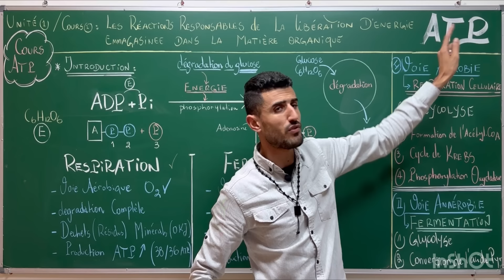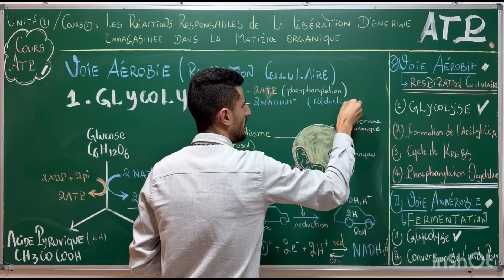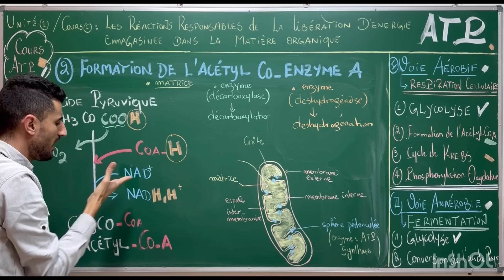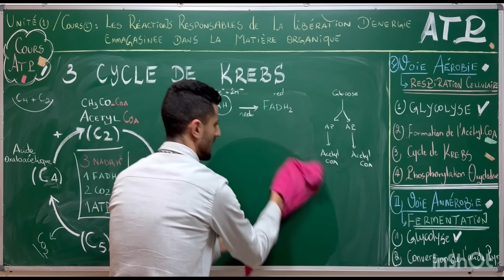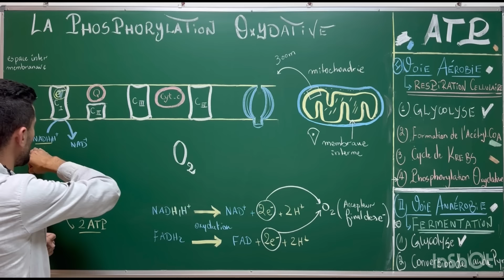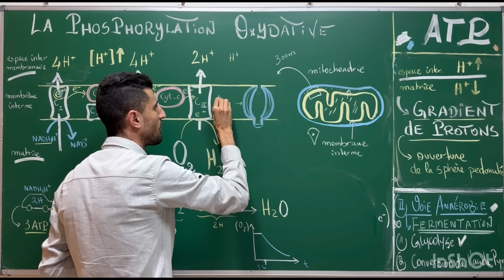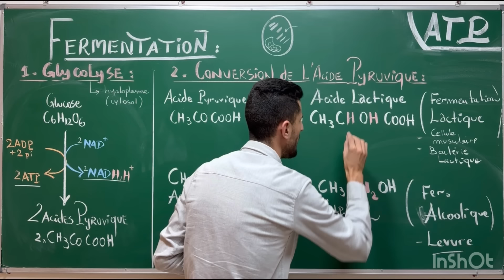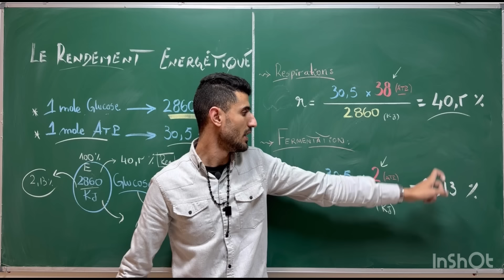Cours complet les réactions responsables de la libération d’énergie (ATP) Respiration /fermentation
Unite 1 : consommation de la matière organique et flux d’énergie
Cours complet les réactions responsables de la libération d’énergie emmagasinée dans la matière organique
Cours ATP / Respiration et Fermentation
SVT 2 Bac

0:00 Introduction
4:27 Glycolyse
16:10 Formation de l’acetyl CoA
27:14 Cycle de Krebs
39:16 Phosphorylation oxydative
1:04:04 Fermentation
1:12:54 Bilan d’ATP
1:17:40 Rendement énergétique